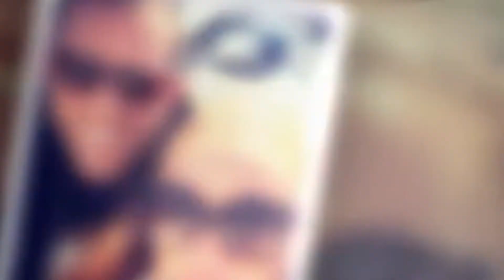Natasha Hamilton just got MARRIED!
Today we go over how Natasha Hamilton just got MARRIED!